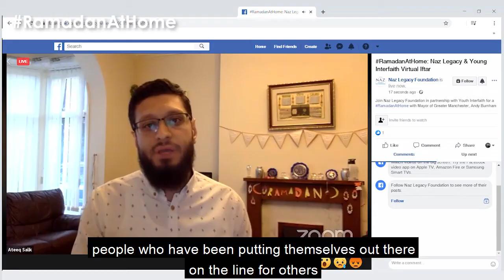RamadanAtHome Andy Burnham Mayor of Greater Manchester